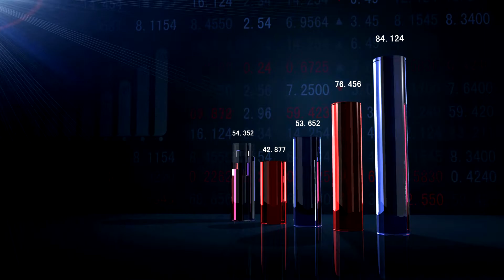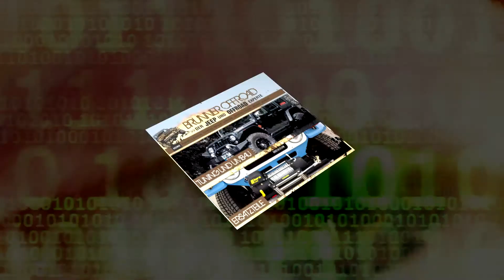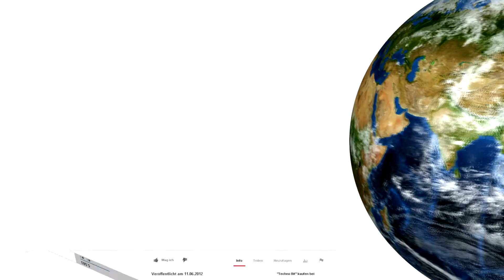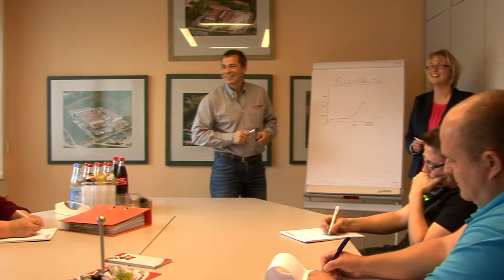Dieter Werlein, der Filmemacher von Der Unternehmensfilm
Das Video! Das wichtigste Marketinginstrument unserer Zeit erklärt vom Filmemacher Dieter Werlein. Profi seit 30 Jahren! Er hilft Ihnen dabei Videomarketing zu verstehen! Er gestaltet Ihr Unternehmensvideo! ...und natürlich noch viel mehr...!